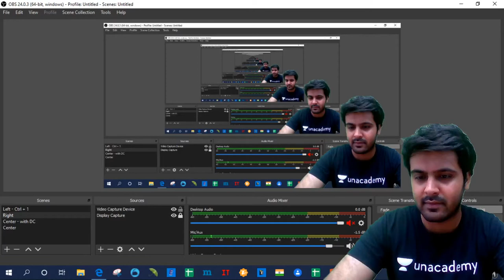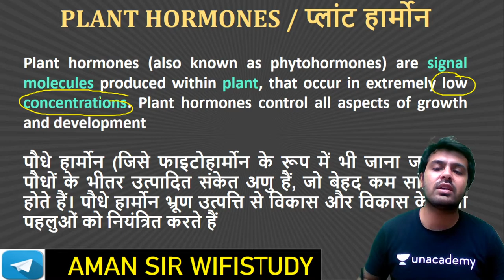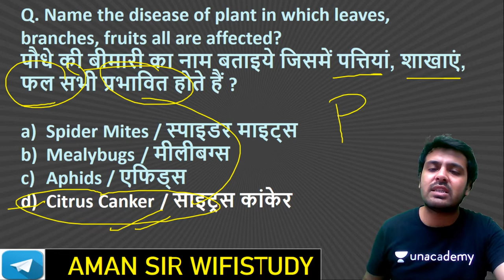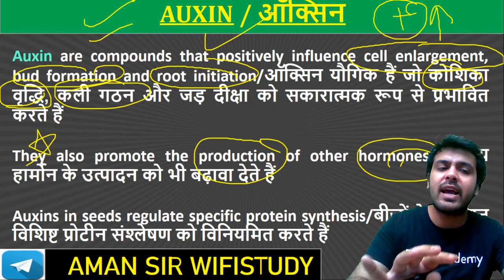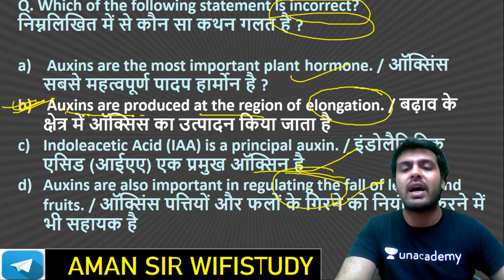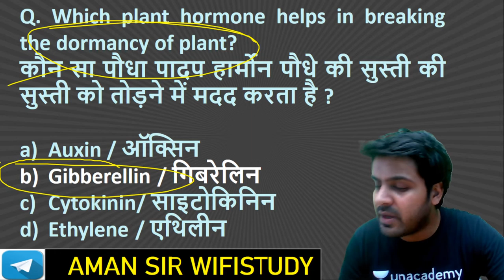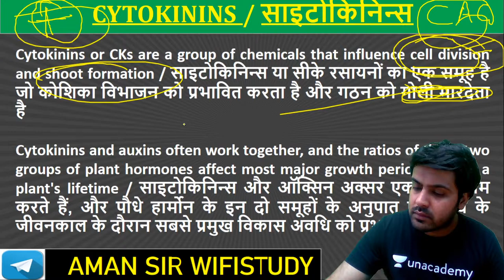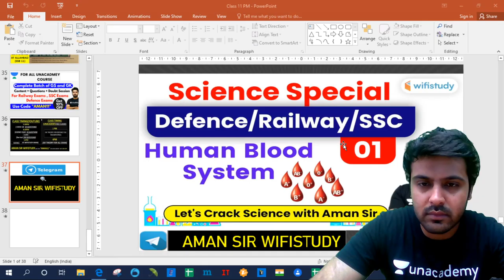11:00 PM - Defence/Railway/SSC 2020 Exams | GS by Aman Sir | Plant Hormones & Disease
Plant Hormones and Disease | General Science (GS) by Aman Sir | Defence GS | SSC 2020 GS | Railway GS | Plant Hormones Tricks | Biology | Plant Hormones and Disease in Hindi | Plant Hormones wifistudy

✿ Morning Shows:
05:00 AM - Current Affairs Quiz Show by Bhunesh Sir
06:00 AM - Reasoning Warm-Up Show by Deepak Sir
06:30 AM - One Word Substitution & Idioms by Harsh Sir
07:00 AM - The Hindu Editorial Analysis by Vishal Sir
07:45 AM - फटाफट English by Harsh Sir
08:00 AM - Current Affairs Show by Bhunesh Sir
08:40 AM - Vocabulary Show by Harsh Sir

✿ RRB NTPC 2019-20 (CBT-1):
09:00 AM - General Awareness by Rohit Sir
09:30 AM - General Science by Neeraj Sir
10:15 AM - Reasoning by Deepak Sir
11:00 AM - Maths by Sahil Sir

✿ RRB Group D 2019-20:
12:00 PM - General Science by Ankit Avasthi Sir
12:30 PM - Maths by Sahil Sir
01:00 PM - General Awareness by Ankit Gupta Sir
01:30 PM - Reasoning by Hitesh Sir

✿ IBPS RRB PO/Clerk 2020 (Prelims) Crash Course:
02:00 PM - Reasoning by Puneet Sir
03:00 PM - English by Vishal Sir
04:00 PM - Maths by Arun Sir

✿ All Exams Daily Live Quiz:
05:00 PM - General Awareness by Sushmita Ma'am

✿ Daily Current Issues:
05:45 PM - Current Issues by Ankit Avasthi Sir

✿ SSC CGL 2020 Foundation Course:
06:00 PM - GK by Anadi Sir
06:30 PM - Reasoning by Deepak Sir
07:00 PM - English by Sandeep Kesarwani Sir
08:00 PM - Maths by Dhasu Sir

✿ SSC JE 2019-20 (Technical) Crash Course:
09:00 PM - Mechanical Engg. by Neeraj Sir
09:00 PM - Electrical Engg. by Ashish Sir
10:00 PM - Civil Engg. by Sandeep Jyani Sir

✿ All Competitive Exams:
11:00 PM - GK/GS/GA by Aman Sir
12:00 AM - GK Quiz by Sushmita Ma'am

1. One Subscription, Unlimited Access
2. Learn from your favorite teacher
3. Real time interaction with teacher
4. You can ask doubts in live class
5. Limited students
6. Download the videos & watch offline